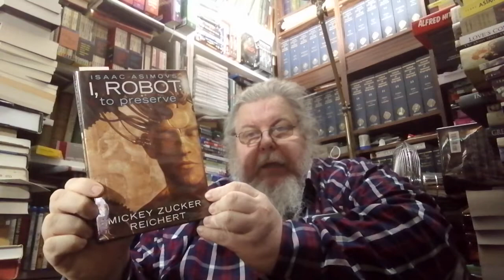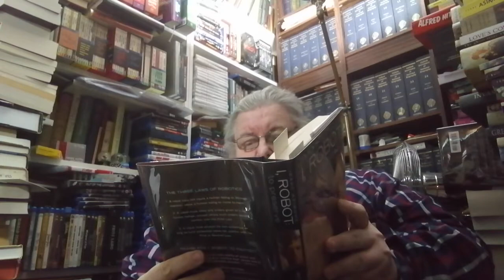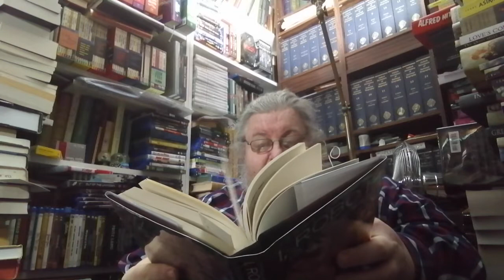The Future History Project Week 9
Co-hosts

Mark Richardson @richardsonreads573

Scott Bryant @thebookishbryants

Reading for Week 9:

"I, Robot: To Preserv" by Mickey Zucker Reichert, 2016